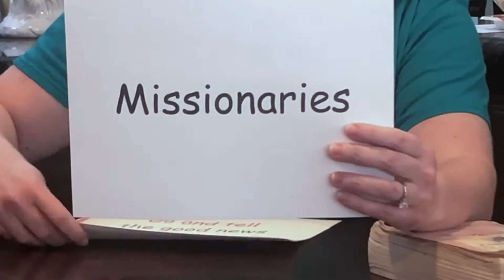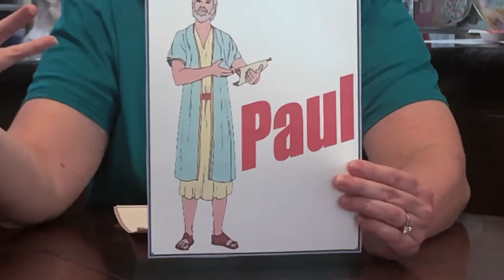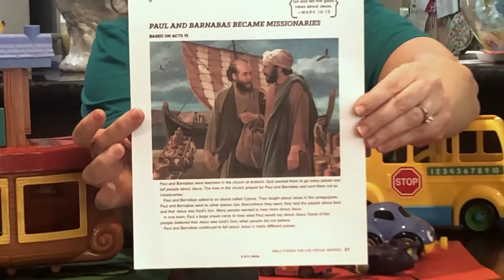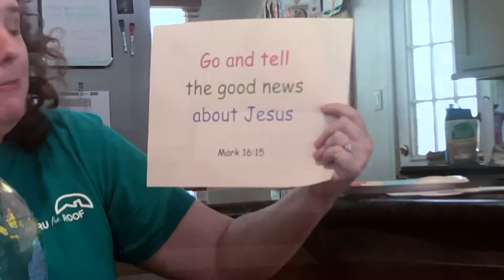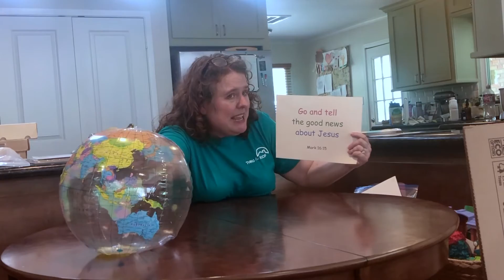Paul and Barnabas became Missionaries REVIEW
Life Bible Study lesson on the Missionaries Paul and Barnabas for elementary children.